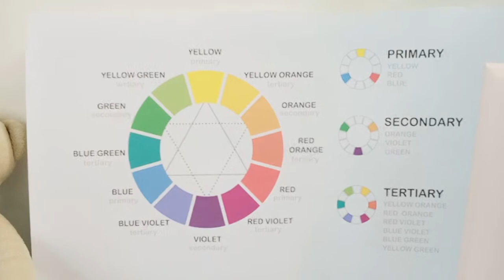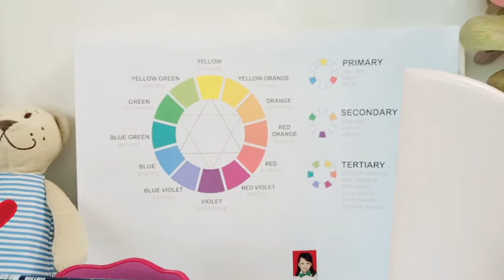Cara Pakai Cat Poster 🌸 DO's /DON'T Cara Bikin Gradasi Cat Poster untuk Color Wheel 🍄 Live Recorded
Cara pakai cat poster. Ada banyak tips dalam proses cara menggunakan cat poster, yang bisa dilakuin pas kamu bikin gradasi color wheel / lingkaran warna. Tutorial cat poster ini akan memudahkan kamu bikin tugas Nirmana Dua Dimensi. Perhatikan DO's dan DON'T nya yaa